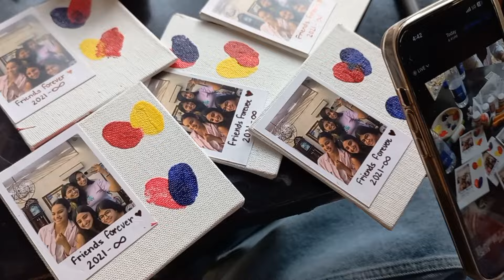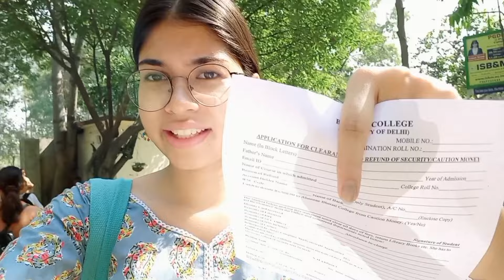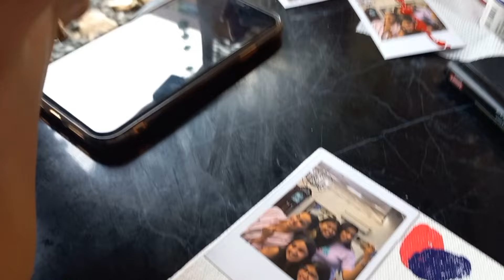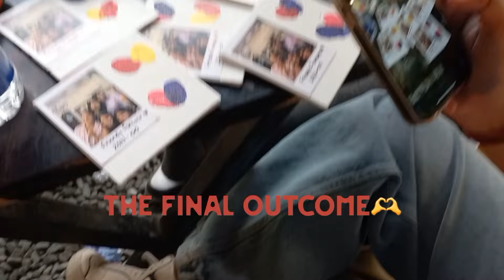WE DIDN'T GOT OUR ADMIT CARD🤯😥, Society Farewell Ruined❌️DELHI UNIVERSITY|SHINNY THRICE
Hey guys hope you all are doing great💕